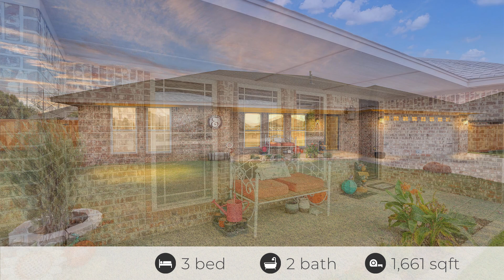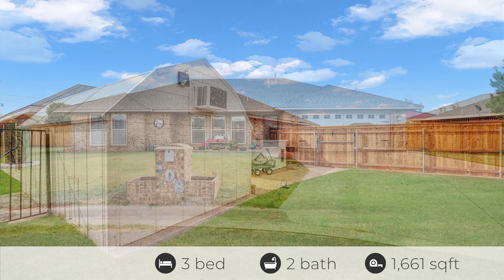Beautiful Home Near Elk City Golf Course!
Quick Description  of this house:

This move-in-ready, 3-bedroom, 2-bath home in Elk City combines modern comfort with rustic charm. Located in a prime neighborhood with a single entrance and exit, it’s close to the Elk City Golf Course and Country Club, and lake, perfect for a relaxed lifestyle. Inside, enjoy a spacious open-concept layout and a split floorplan, featuring tall ceilings with rustic beams in the living room and wood tile flooring. The kitchen boasts solid surface countertops, bar seating, and a pantry, ideal for both cooking and gathering. The large primary bedroom is a retreat with a tray ceiling, a custom shower, double vanities, and a walk-in closet. Outside, this home’s location at the end of a cul-de-sac offers a large backyard, perfect for entertaining or relaxing on the covered patio. The new privacy fence with concrete runners adds extra peace of mind, and a designated area for dogs and a storage building complete this beautiful property.

United Country OKSunset Realty & Auctions is proud to be part of the nation’s largest private inventory of land, country, and lifestyle properties, with over 500 offices and 4,000+ real estate professionals across the U.S. and beyond. From Texas ranches to Colorado retreats, we've connected clients with their dream properties since 1925. Let us help you Find Your Freedom®!